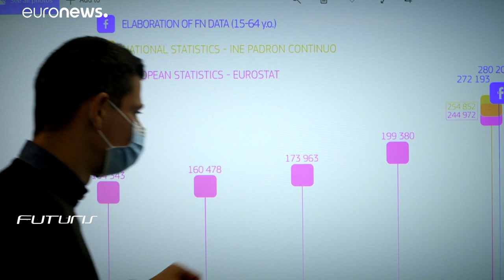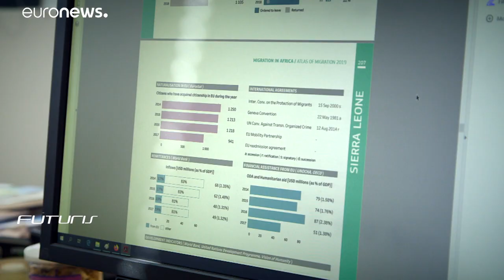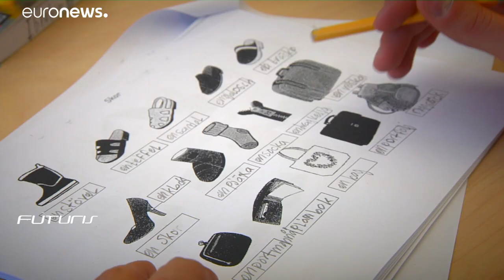Τα μεγάλα δεδομένα βοηθούν σε προγράμματα ενσωμάτωσης μεταναστών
Το Κέντρο Κοινών Ερευνών της Ευρωπαϊκής Επιτροπής στην Ίσπρα της Ιταλίας έχει τις απαντήσεις